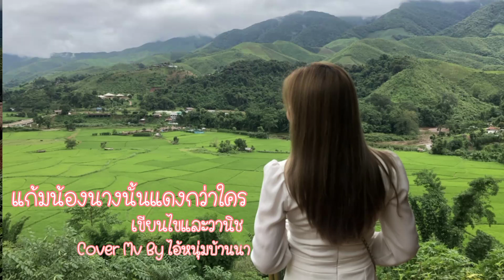แก้มน้องนางนั้นแดงกว่าใคร - เขียนไขและวานิช Cover Mv หมู่บ้านสะปัน @น่าน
หยุดเวลา ณ สะปัน น่าน